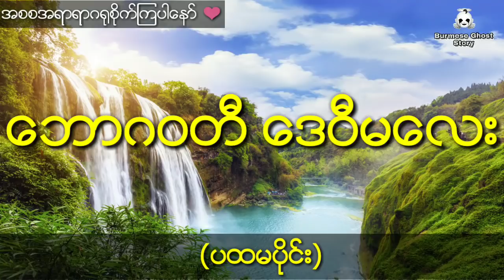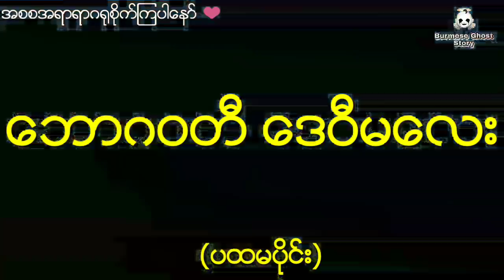နီမောင်ပါဝင်သော ကျွန်းစောင့်ဝိညာဉ်ဖြူမလေးနှင့်နတ်ဆရာကြီးရဲ့ရန်စွယ် (ပထမပိုင်း)